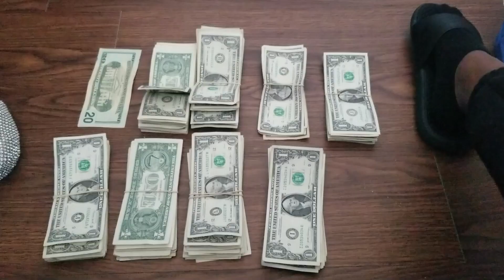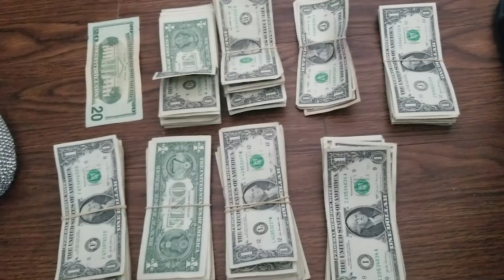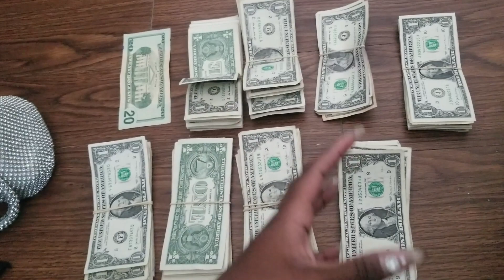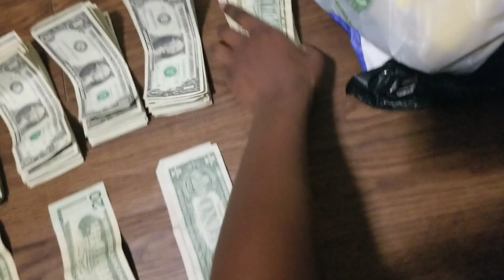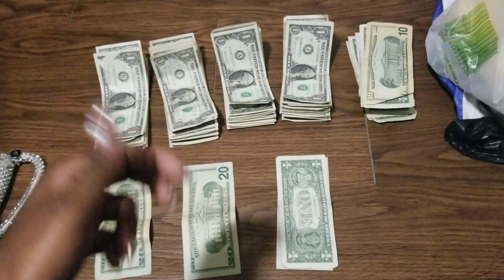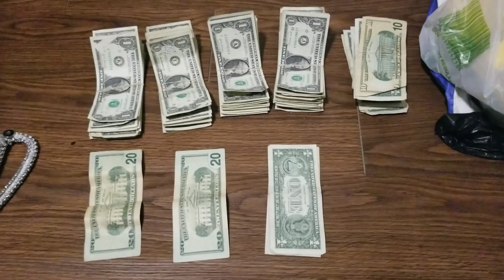STRIPPER VLOG: Wed + Sat Day Shift! Money Count + Tea!!! - 003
People are so silly. Gotta love the "Is that all your real hair???" comment whenever I have braids ^///^ I actually think it is fun to explain how braids are installed to a customer lmao. Anywhore, I hope you enjoy the vlog. I can't wait to put together my trip to Zimbabwe for yall.

Blessed be. 🔮